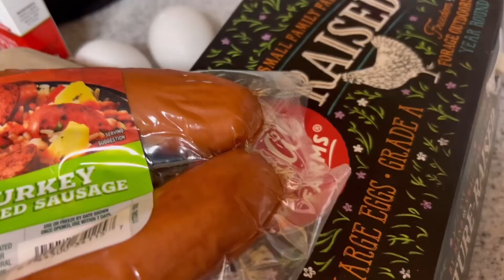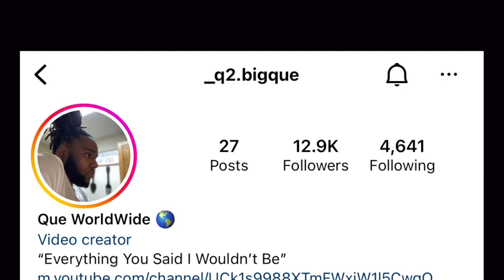COOKING WITH ME | THE BEST FRENCH TOAST RECIPE 🤤🤤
KUZNNNN
WELCOME BACK. WE RECORD ED THIS VIDEO DURING VLOGMAS BUT NEVER UPLOADED IT B/C QUE WAS SICK
WE HOPE YOU GUYS ENJOY THE VIDEO AND AS ALWAYS TWEAK THE RECIPE TO MAKE IT YOUR OWN

Quay IG & Snap- arabia_kae
Que IG -_q2.bigque Snap- quanichi92